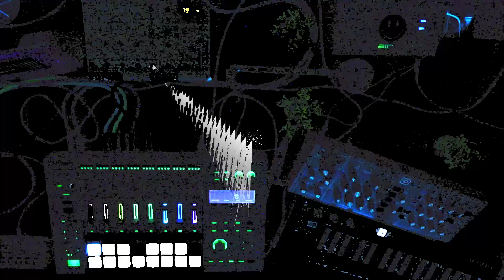GMXDUB03 jamuary2023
doing some dub jammin' on a Sunday

Behringer Model D through the MC-707
Monotron + NTS-1 as FX